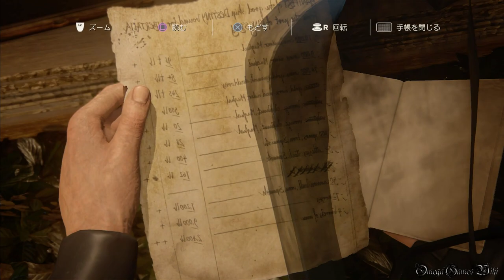Uncharted 4 海賊王と最後の秘宝 - ボーナスプレイ#16 リバタリアの海賊たち（プロ・左右反転/Crushing Mirror Mode）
アンチャーテッド 海賊王と最後の秘宝（Uncharted 4: A Thief's End）のボーナスプレイ動画です、Part 16。

ボーナスプレイ動画です、キャラクターコスチュームの変更、レンダーモード、左右反転、バレットスピード、無重力、弾薬無限を使っています。

Part 16
・CHAPTER 15 - リバタリアの海賊たち
・難易度 - PRO/CRUSHING
・左右反転、バレットスピード、無重力、弾薬無限

- 発売日： 2016年5月11日 (日本)
- タイプ ： Action+Adventure
- ESRB : Cero C
- 発売元: SONY COMPUTER ENTERTAINMENT
- 開発: NAUGHTY DOG